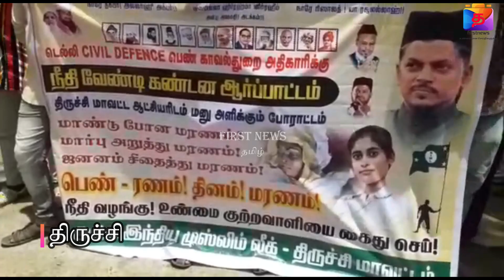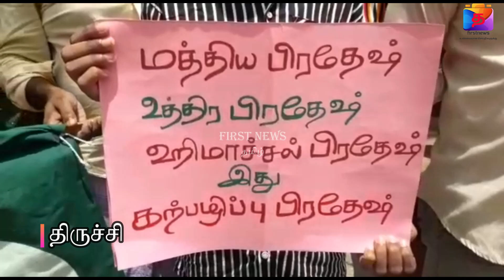இந்திய முஸ்லிம் லீக் கட்சியின் சார்பாக கலெக்டர் அலுவலகத்தில் மனு அளிக்கும் போராட்டம்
அகில இந்திய முஸ்லிம் லீக் கட்சியின் சார்பாக கலெக்டர் அலுவலகத்தில் மனு அளிக்கும் போராட்டம்.

அகில இந்திய முஸ்லிம் லீக் கட்சியின் திருச்சி மாநகர் மாவட்டம் சார்பாக திருச்சி மாவட்ட ஆட்சியர் அலுவலகம் முன் டெல்லி சிவில் டிபன்ஸ் பெண் காவல்துறை அதிகாரிக்கு நீதி வேண்டியும், இந்தக் கொடும் செயலில் ஈடுபட்ட உண்மைக் குற்றவாளிகளை கண்டறிந்து தகுந்த தண்டனை அளிக்கக் கோரி மாவட்ட ஆட்சியரிடம் மனு அளிக்கும் போராட்டம் நடைபெற்றது.
இந்நிகழ்வுக்கு அகில இந்திய முஸ்லிம் லீக் கட்சியின் திருச்சி மாநகர் மாவட்ட தலைவர் ஷேக் அப்துல்லாஹ் தலைமை தாங்கினார். திருச்சி மாநகர் மாவட்ட செயலாளர் ஐனுல்லா மகுது முன்னிலை வகித்தார்.
அகில இந்திய முஸ்லிம் லீக் கட்சியின் தமிழ் மாநில தலைவர் அ காஜா முஹையத்தீன் சிறப்பு அழைப்பாளராக பங்கு கொண்டு மாபெரும் கண்டன உரையை நிகழ்த்தினார். தமிழ் மாநில பொது செயலாளர் ஜாவித் உசேன் கண்டன உறையாற்றினார்.இந்த ஆர்ப்பாட்டத்தில் ஏராளமானோர் கலந்து கொண்டனர்FIRSTNEWS_TAMIL FN_Tamil #